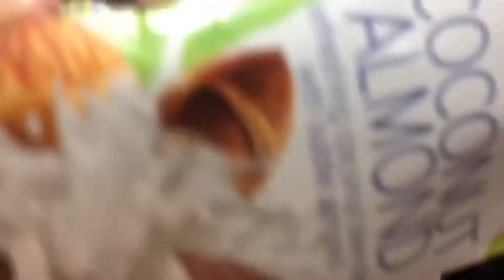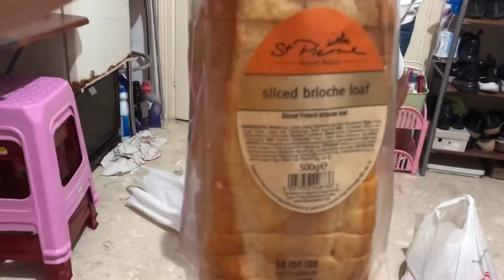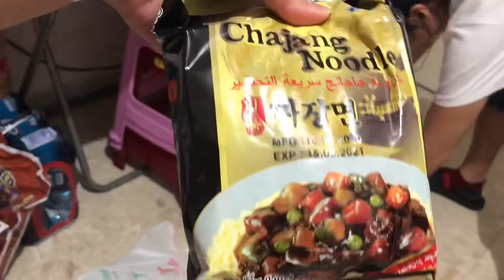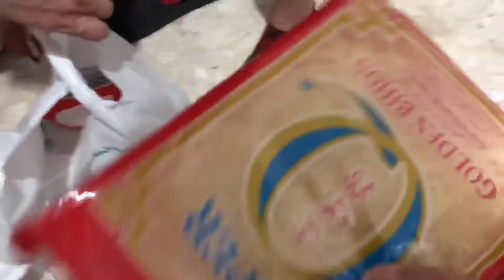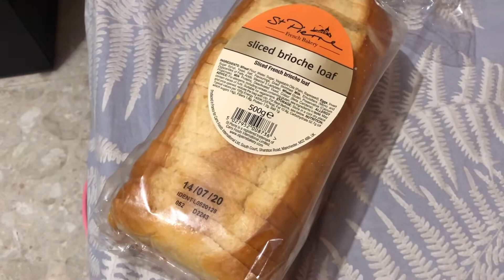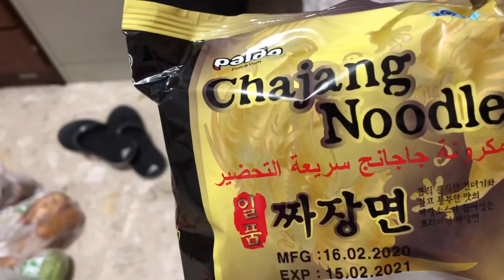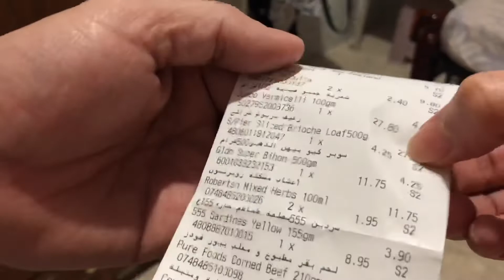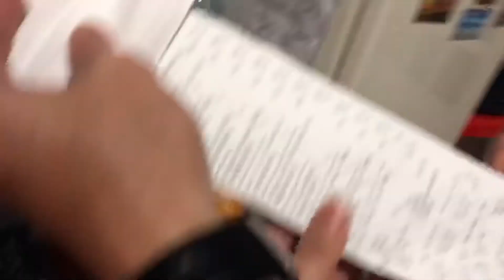GROCERY HAUL | MAHAL ANG BILIHIN SA ABU DHABI | LOAF BREAD SO GOOD | Jo&Em C.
Late Vlog again and again
Sharing our simple life
Also, click the 🔔 so that you will be notified whenever I will be posting a new video.

Love,
Jo&Em C.